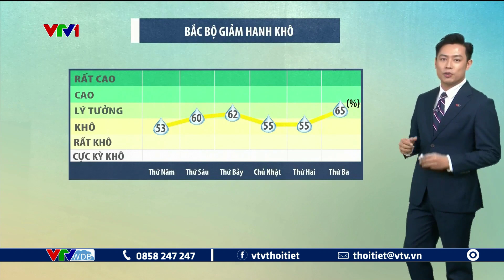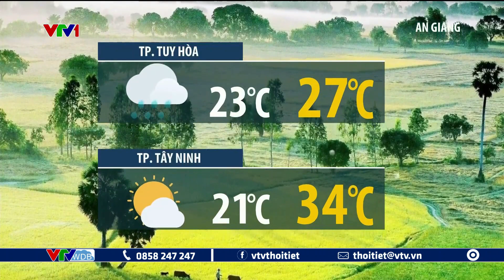Dự báo thời tiết 19h45 - 27/12/2023 | Bắc Bộ giảm hanh khô | VTVWDB